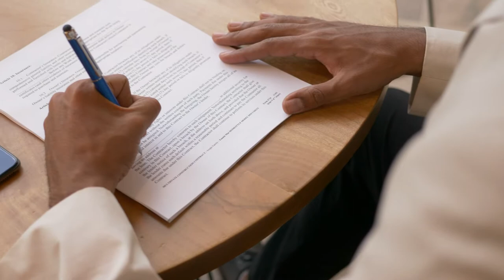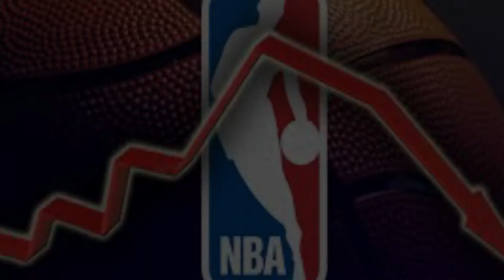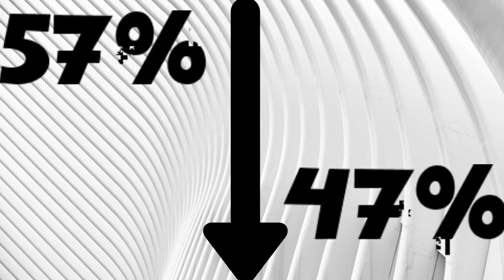NBA Lockout Again???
This NBA Lockout Documentary will have you questioning if there will be an NBA Lockout 2021 season. What Caused the previous Nba Lockouts in 1995/1996/1999/2011.  In this video, we dig deep and entertain you hopefully with the history of the NBA Locjouts and why there is a very good chance there will be a lockout.

This video is not produced or endorsed by the NBA, but made to educate, critique and review the careers of Professional basketball players in the NBA. These are not the views of the NBA, or represent their ideas.

To anyone who sees my video today, have a wonderful day & remember you are Awesome😊. Thanks for taking the time to view this channel. Much Appreciated.